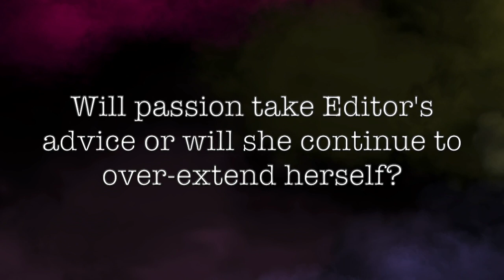Summer Staff Meeting Pt. 3: passion and the Editor have a talk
So the last time we checked in, there was a staff meeting and things turned up a little bit! The Editor barked on The Producer (as usual) because she was interested in her antics, but The Producer stood her ground and pushed for answers.
The following day, The Editor finds passion curled up in a ball looking like she's having a moment. Will The Editor clap passion like she claps The Producer? Or will see a softer side of her? Press play and find out...

The goal is always for you to be entertained, but there's also a message here for you. Don't miss it. In all things, be passionate.

See you LLATR.

Love what I'm doing here? Benefitting from the content? Want to become a contributor or financial supporter of the pod?

Are you particular about your hair and skin care? Are you looking for something you can safely use on both, even as a massage oil or beard oil? Something that helps with eczema, psoriasis, alopecia, dermatitis, dry hair and scalp, dry skin, excess shedding and hair breakage, dark spots, brightening under eye circles, fading stretch marks, burns and scars? Something without any harsh or toxic chemicals or ingredients?